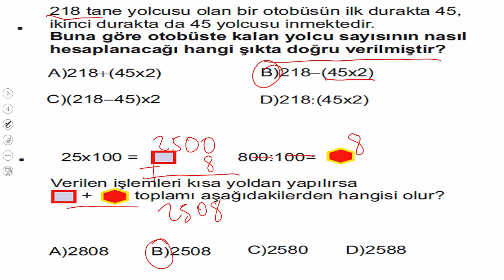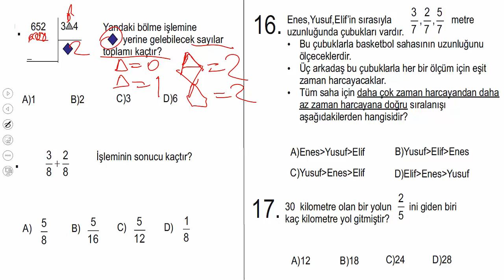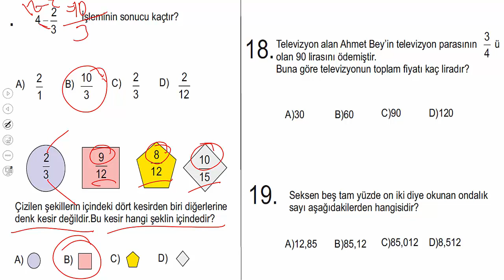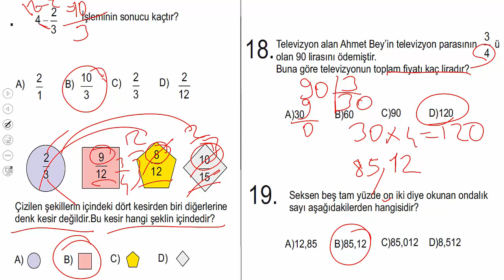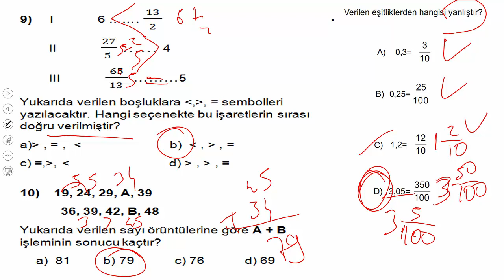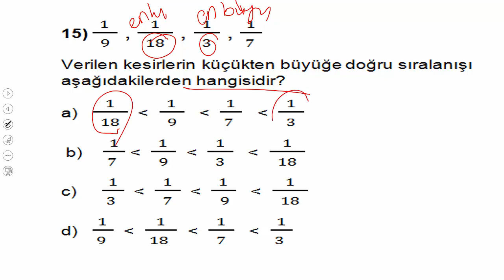5.SINIF MATEMATİK 1. DÖNEM 2.YAZILI HAZIRLIK 2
DÜZELTME:Soruda hangi sayının karesidir demiş bu nedenle cevap 25 değil 5 olacak. iSINAVINIZDA BAŞARILAR DİLERİM. KANALIMDAKİ 1. HAZIRLIK VİDEOSUNU DA İZLEYEBİLİRSİNİZ. #5.sınıf, matematik, #1.dönem, #2.yazılı